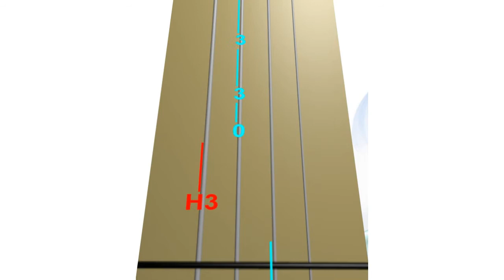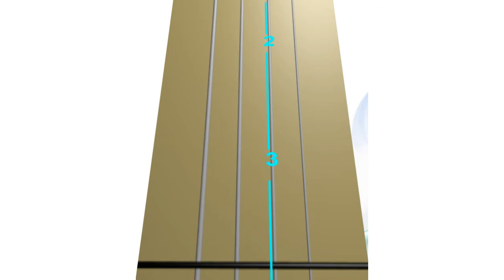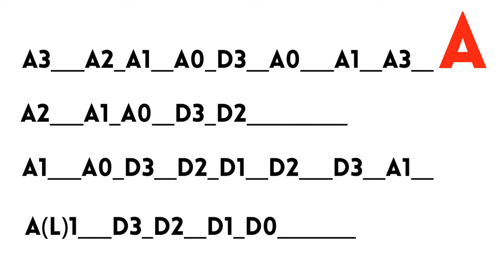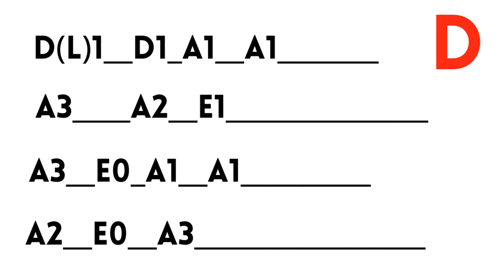FLY ME TO THE MOON - Learn how to play the violin without notes - ANIMATED VIOLIN - Lesson 2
FLY ME TO THE MOON (In Other Words) by Bart Howard - Learn how to play the violin without notes - ANIMATED VIOLIN - Lesson 2

Do you want to play the violin but don't know how to read music notes?
In this lesson, you will be guided on playing the song FLY ME TO THE MOON (In Other Words) by Bart Howard without reading the music sheet.

There are 2 lessons.
This is LESSON 2
In three different ways, it will teach you how to play the song:
0:00 Animated Violin TAB. Follow the moving finger numbers on the violin TAB.
1:22 Animated Violin Fingerboard. Follow the moving red dot on the Fingerboard.
2:44 Music chart with letters of the strings with finger numbers.

4:05 Tuning A note. If you play the violin along with the recording.

Once you learn all parts, then you play them in this order -